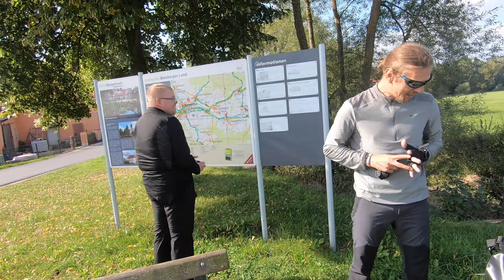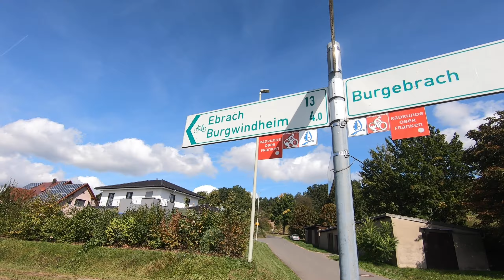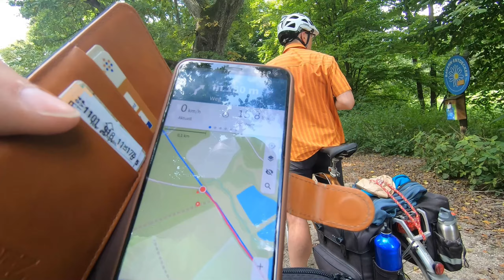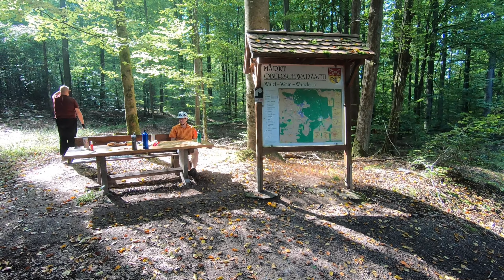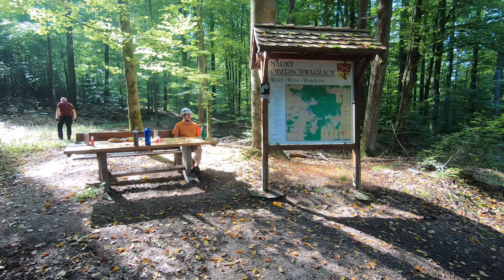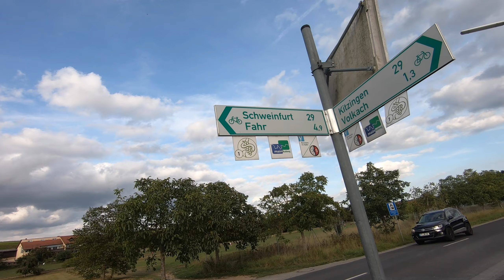Tour durch Franken - Tag 4 - Von Bamberg nach Obereisenheim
Weiter geht es über den 2-Franken-Radweg von Bamberg nach Obereisenheim.